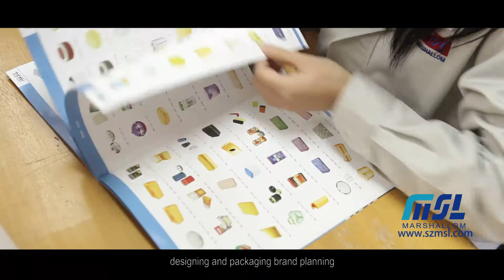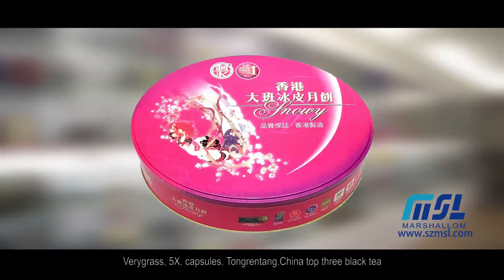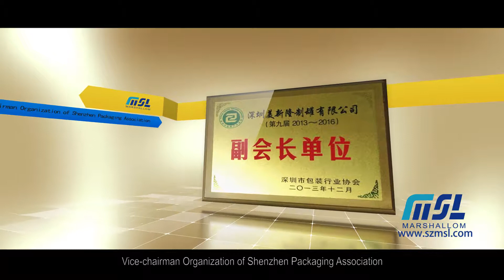Shenzhen Marshallom Metal Manufacturer CO.,Ltd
Shenzhen Marshallom Metal Manufacturer CO.,Ltd was found in 1993, one of the most famous top tin can manufacturing companies of China.
Main products: candy tin box, tea can, pencil box, lunch tin box, gift box, wine tin box, heart shape tin, car tin, ball tin, cake tin, perfume tin box, candle tin, food tin, ice bucket, beer bucket, sign board, iron craft.